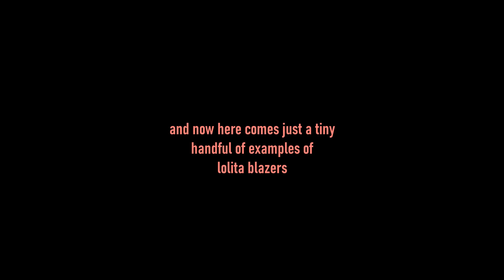I Judge Anime Characters Based on Their Lolita Fashion Outfits (100 Sub Special!)